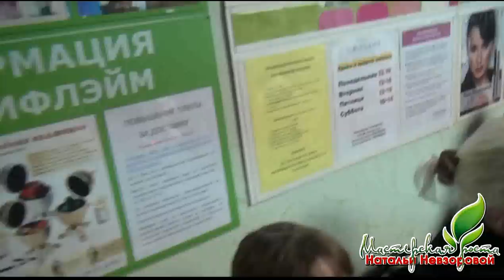Лотерея. Розыгрыш IPad